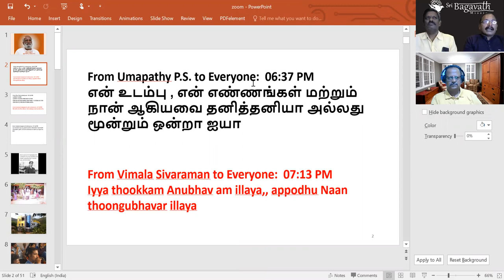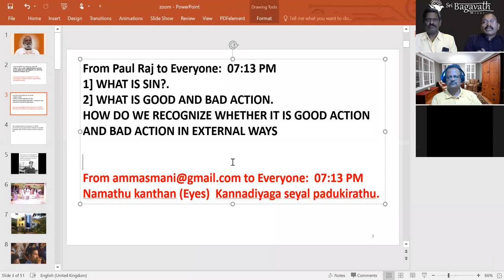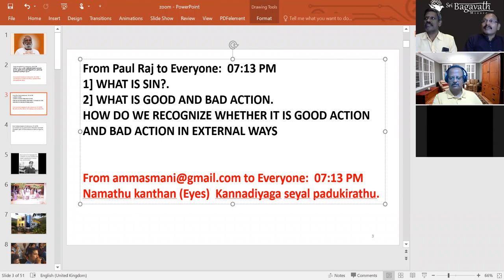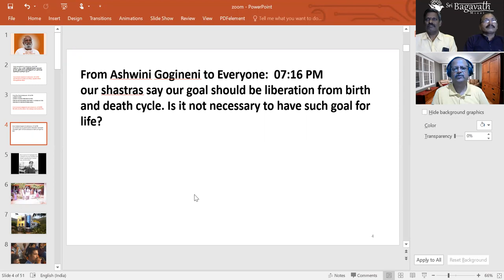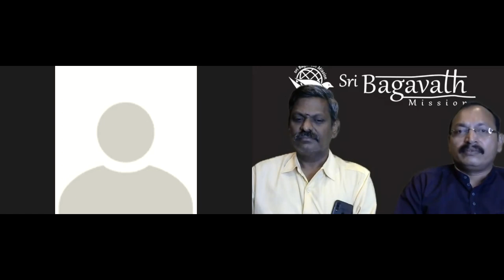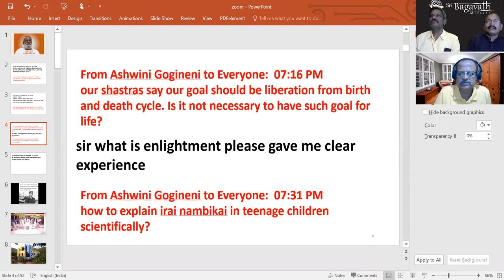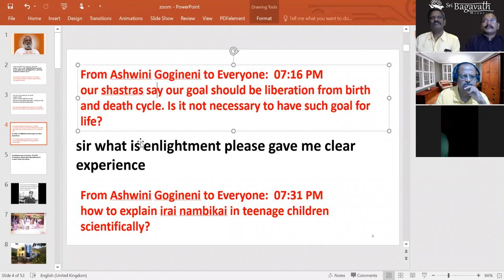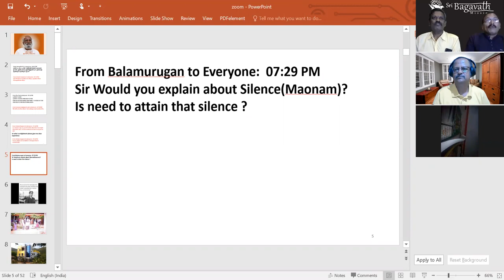8. கேள்வி பதில்கள் - ஞான முகாம் – 3 29/05/21 Sri Bagavath Enlightenment zoom Camp